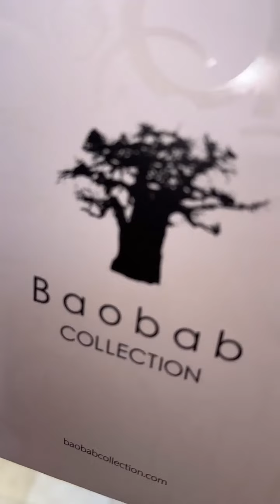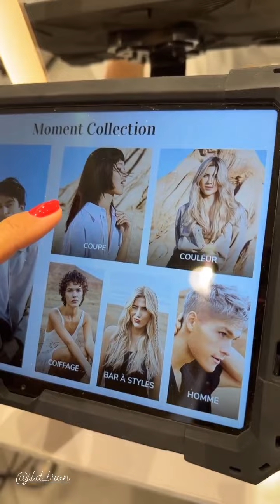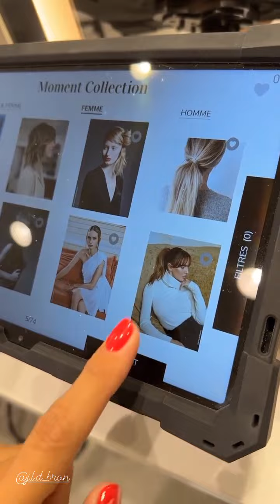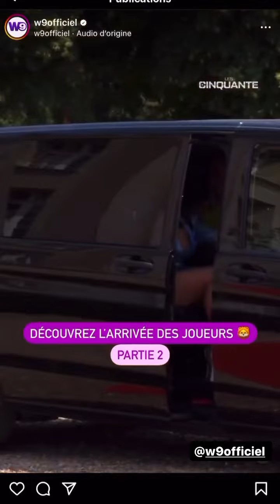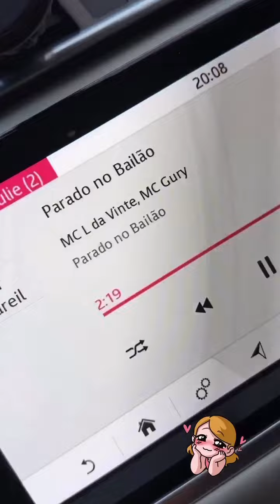JULIE RICCI - 02 Septembre 2023